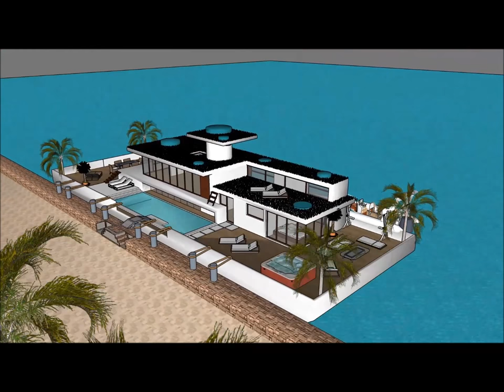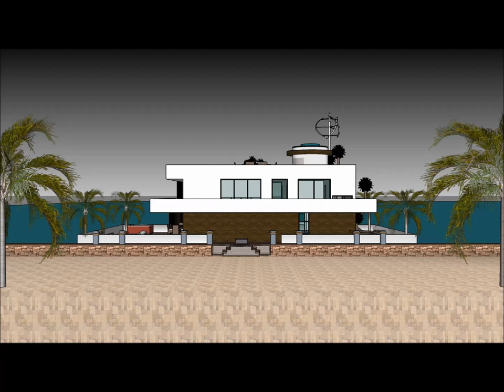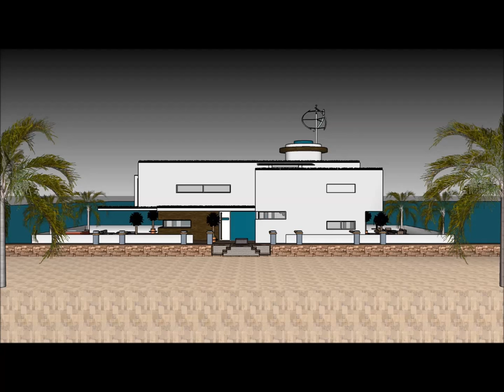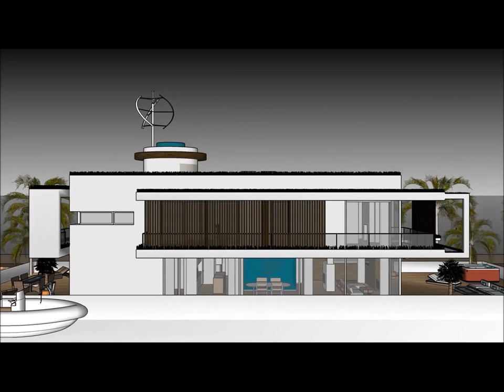Houseboat design architect New Zealand in GHANA PUERTO RICO IRELAND luxury floating barge project co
The Houseboat design architect New Zealand in GHANA PUERTO RICO IRELAND luxury floating barge project co is made to sustain quality of life:

The Houseboat design architect New Zealand in GHANA PUERTO RICO IRELAND luxury floating barge project co with high end living on the American w has three level plans with basement underneath it, which consist all the facilities needed for the renter. The Houseboat Barge has a unique modern

Houseboat design architect New Zealand in GHANA PUERTO RICO IRELAND luxury floating barge project co Myanmar Lesotho Botswana Gambia  Trinidad and Tobago Mauritius Swaziland Fiji Guyana Solomon Islands  Malta Bahamas Barbados Belize Vanuatu  Samoa Saint Lucia Saint Vincent and the Grenadines Federated States of Micronesia  Grenada  Tonga  Kiribati  Seychelles  Antigua and Barbuda  Dominica  Marshall Islands  Saint Kitts and Nevis  Cook Islands  Palau  Tuvalu Nauru  Niue Puerto Rico   Ethiopia   New Zealand  Sri Lanka  Jordan  Israel  Eritrea  United Arab Emirates  Kuwait  Qatar  Bahrain  Cyprus  Maldives  Brunei Hong Kong  Puerto Rico  Guam Curacao[  U.S. Virgin Islands5  Jersey  Isle of Man  American Samoa Bermuda  Northern Mariana Islands Cayman Islands  Sint Maarten  Gibraltar  Turks and Caicos Islands  British Virgin Islands  Akrotiri and Dhekelia Anguilla  Falkland Islands Norfolk Island  Pitcairn Islands Pakistan Philippines South Africa Tanzania Sudan Uganda Canada Ghana Cameroon Malawi Zambia Zimbabwe South Sudan Rwanda Burundi Papua New Guinea Sierra Leone Singapore Ireland Liberia Jamaica  Namibia